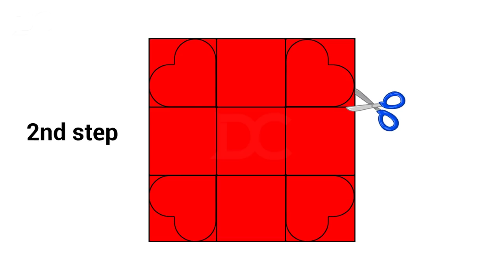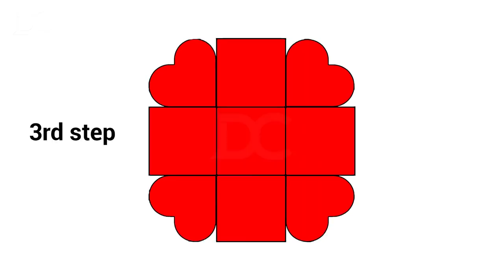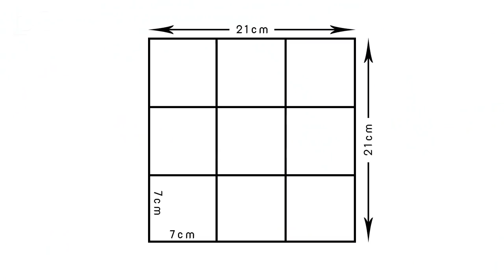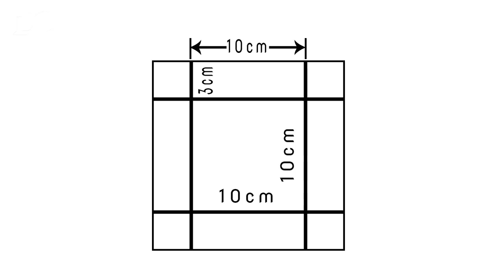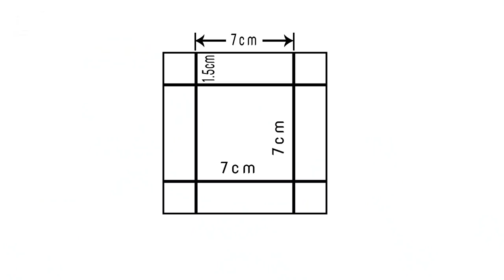Explosion box tutorial for beginners - Diy Explosion box | simple and easy tutorial for beginners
how to make explosion box - how to make explosion box / diy  valentine's day explosion box /explosion box tutorial. this is a tutorial video on how to make explosion box for valentine's day.
diy|how to make basic explosion box |easy and fast.

diy crafts  - how to make an exploding box card - explosion paper gift box - scrapbooking tutorial.
diy art and craft tutorial : how to make basic explosion box / explosionbox. this is a tutorial video on how to make birthday explosion box.. in our today's master class for beginners we'll show how to make an exploding box. rajni's craftivity is a channel where you can find tutorials on different art and craft projects this video shows steps to make basic explosion box..

heart slider card-it  is used for valentines day and can also be used to place it in explosion box.

i made this explosion box for my friend.
how to make explosion box - explosion box tutorial /diy explosion box. this is a tutorial video on how to make explosion box for valentines day..

diy paper crafts for teenagers - how to make an exploding box card for boyfriend / girlfriend - valentine's day cards   birthday presents. how to make explosion box | diy explosion box. this is a tutorial video on how to make explosion box.